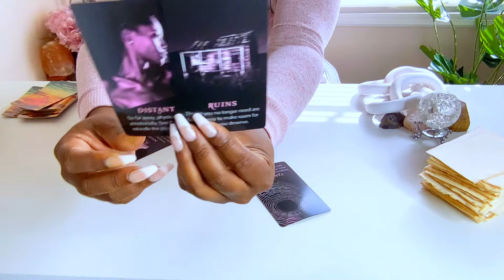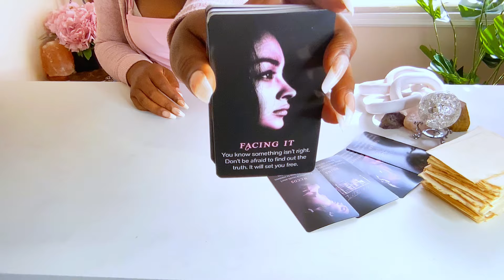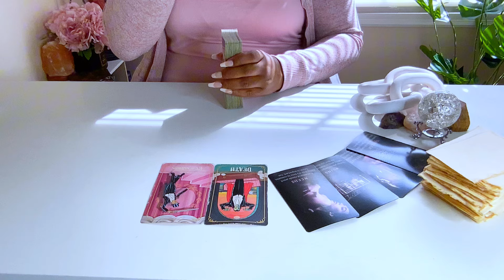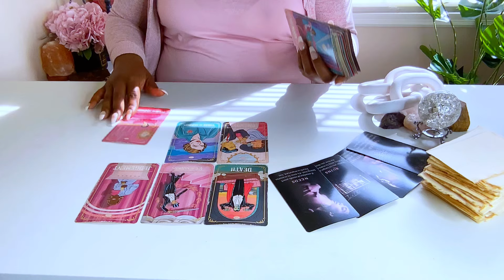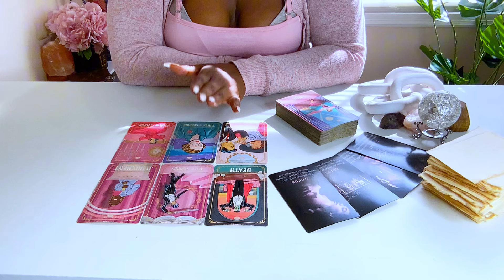Libra ❤️ Facing the fact that they’re slipping/ pulling away… Let them